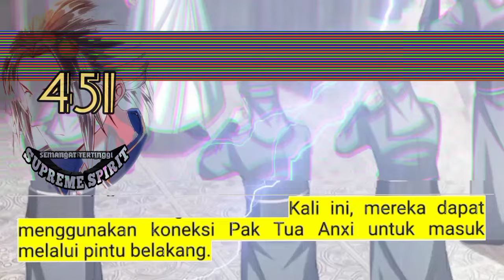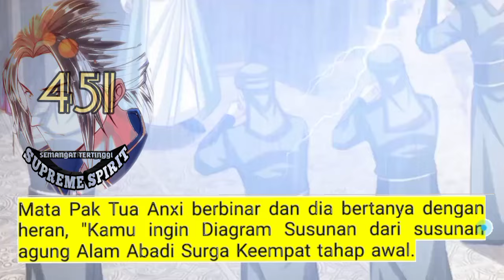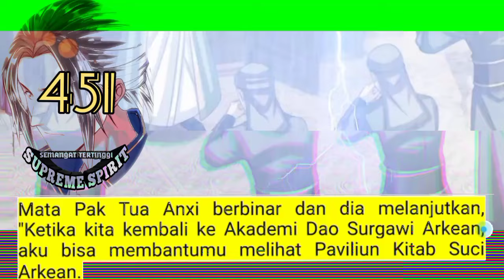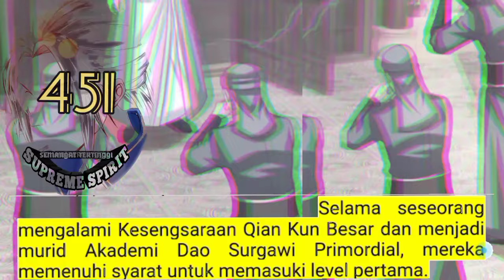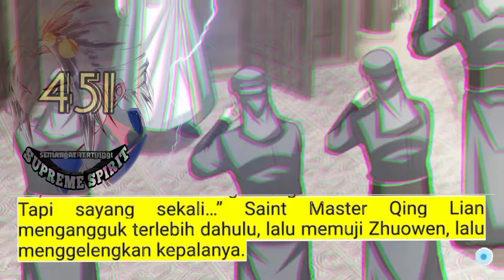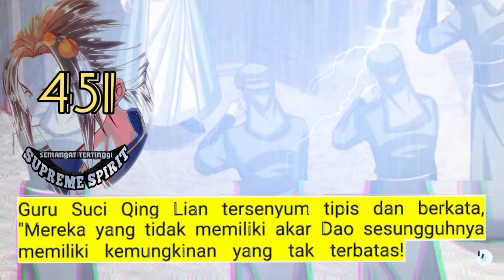Peleburan Semangat Tertinggi season 451